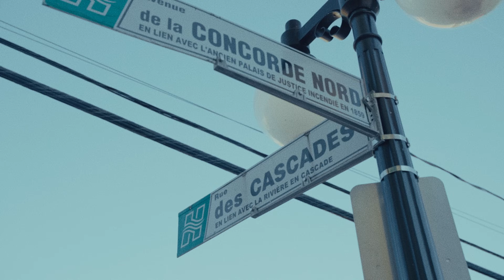Rymz - Hometown (Official Video)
Nouveau clip de Rymz "Hometown"
Le single est maintenant disponible sur toutes les plateformes digitales:

Mon album "Un jour de plus au paradis" sera disponible le 9 décembre 2022.

Prod by: Gen1us
Clip by: Ziad

Pre-refrain :
L’hiver est long dans mon hometown
Ça sent l’gaz ou l’gazon dans mon hometown
Ça rêve du million dans mon hometown
Il faut venir de là pour le comprendre

Refrain :
Ramène le million ouais le million dans mon hometown
Trop d’ambition ouais d’ambition dans mon hometown
Des ennuis dans les environs de mon hometown
Mais j’suis chez moi quand j’suis de retour dans mon hometown
(2x)

Couplet 1 :
Encore en vie j’reviens en ville yeah pour un fresh start
Étoile filante j’garde le silence capture l’instant
Ces rues scintillantes qu’on sillonne sous les mêmes stars
Au final nous sommes siamois si on porte les mêmes scars
Tout compte fait c’t’une histoire de chance
Mon reflet dans une mare de sang et ma feuille blanche est noire de sens
L’adolescence adore l’essence, peut-être dû à la peine qu’on recense
Après l’essentiel c’est qu’on apprenne de nos pertes de connaissance
Incapable de rester sage quand vivre ses rêves c’est viscéral
Entre MTL et STH un visionnaire écrit ces raps
Check mon CV j’ai l’esprit libre donc j’suis parti pendant longtemps
Dissident mais j’viens d’ici prince du city dans mon hometown

Pre-refrain

Refrain

Couplet 2 :
J’suis cet ados dans l’fond du bus, j’suis dans ma bulle, dans l’abus,
J’deviens maboule j’attends qu’ça bouge pour que les cartouches sortent de ma bouche
Les quatre-cents coups avec ma bande de sales cabots, j’traîne dans la boue
Dix balais plus tard c’est bon j’suis dans le labo j’fume de la boum
J’suis qu’un p’tit con qui rêve du monde dans son city
C’est Mauvais Acte j’fais des p’tits coups j’vends mes CD
Les mains sont sales mais d’où je viens les liens sont forts
J’oublie rien je fais mon taf et tant mieux si les miens sont fiers

Dans mon hometown
Dans mon hometown
Dans mon hometown
Dans mon hometown

Refrain